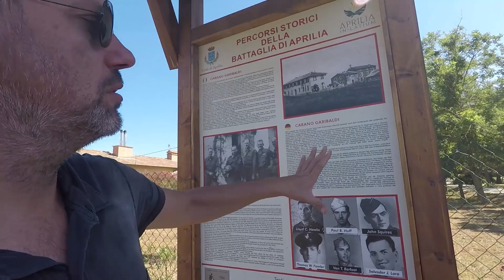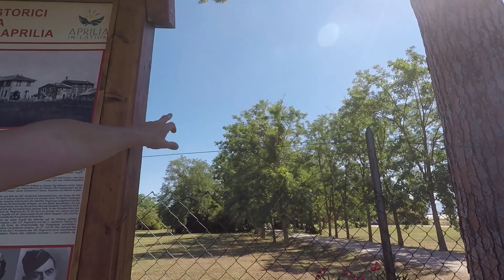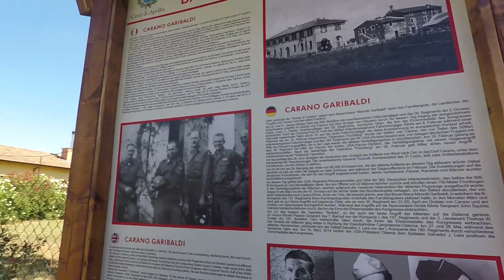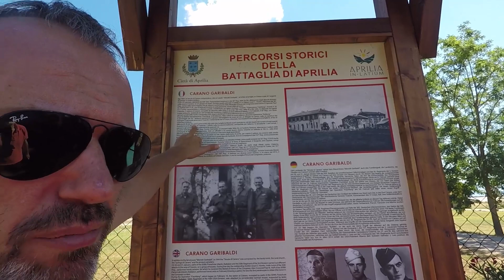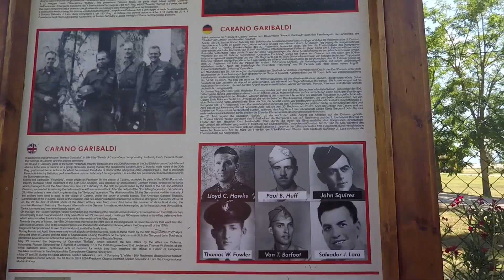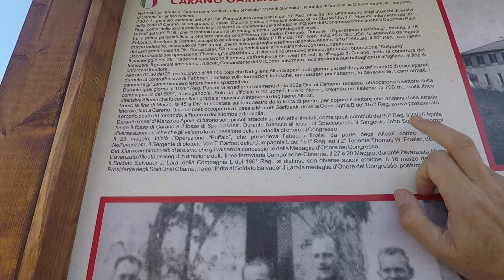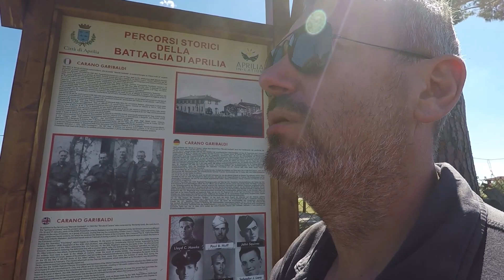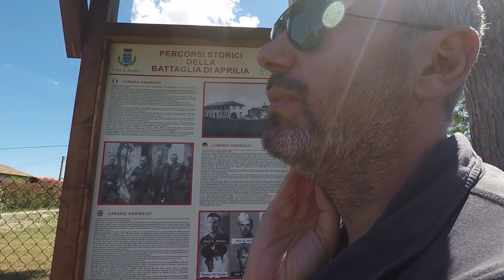1944 LA BATTAGLIA DI APRILIA: NELLA TENUTA GARIBALDI a CARANO con Massimo Zanon